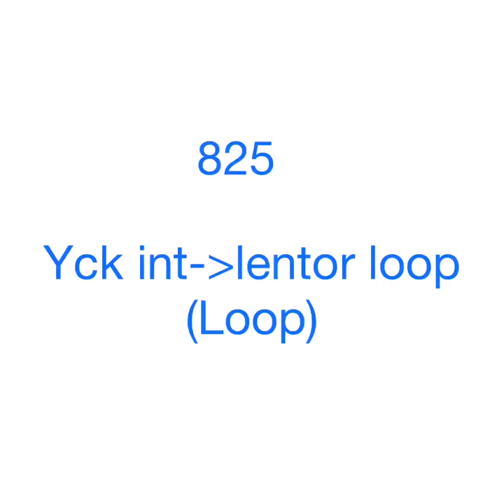825 shuttle bus route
hi this is 825 shutlle bus route curently owned by towertransit let me show bit of History (from land transport guru)1988 (17 Aug): Introduced between Yishun Int and Ang Mo Kio Ave 6 as a peak hour one-directional service during weekday and Saturday mornings
1990: Amended to start from Yio Chu Kang Ter, shortened to start from Springleaf Rd and enhanced to operate during off peak hours on weekdays and Saturdays, operating between Springleaf Rd and Yio Chu Kang Ter during morning peak hours and between Yio Chu Kang Ter and Springleaf Ave during evening peak hours.
1995 (10 Jul): Amended to loop at Springleaf Rd from Yio Chu Kang Ter
1997 (15 Dec): Shortened to loop at Lentor Loop from Yio Chu Kang Ter and amended to ply Ang Mo Kio Ave 6 and Lentor Dr before plying Lentor Rd and Lentor Loop, skipping Ang Mo Kio Ave 9
1998: Serves new bus stop after Florissa Pk along Lentor Loop
2007 (12 Mar): Amended to ply the western loop of Lentor Loop, Lentor Way and Lentor Vale
2008 (09 Jun): Serves new bus stop before Bullion Park along Lentor Loop
2019 (17 Oct): Wheelchair-Accessible Bus Service with the deployment of BYD C6 Electric Buses
2021 (03 Oct): Operations transferred to Tower Transit under the Sembawang-Yishun Bus Package
i geuss thanks watch